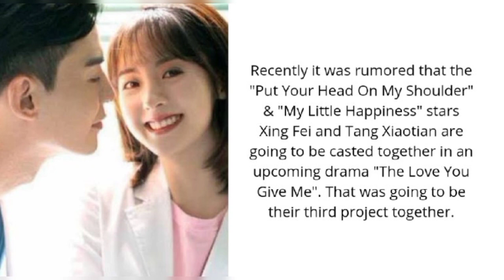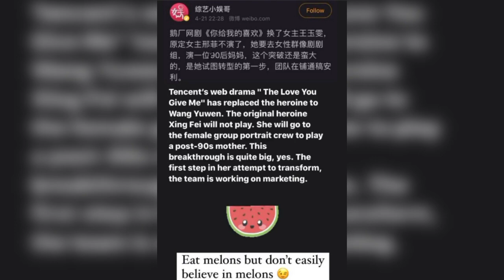Wang Yuwen replaces Xing Fei in "The Love You Give Me"?| Fair Xing